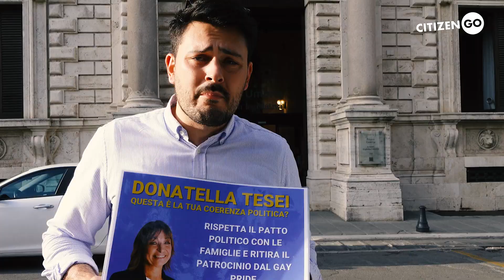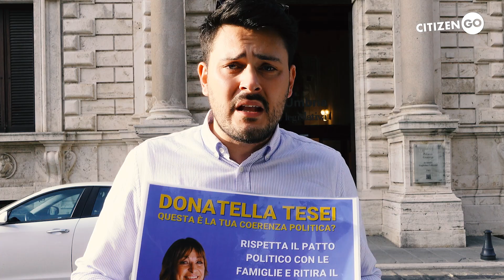DONATELLA TESEI, RISPETTA IL PATTO CON LE FAMIGLIE!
CitizenGO ha partecipato a Perugia alla protesta delle famiglie contro la decisione folle del presidente della regione Umbria, Donatella Tesei, di concedere il suo patrocinio all'Umbria pride e al suo manifesto politico, dove si sponsorizza l'utero in affitto, l'educazione gender e il liberticida DDL Zan. Il nostro messaggio è stato chiaro: Tesei, questa è la tua coerenza politica? Tradire le famiglie e i loro valori costa caro. Sei ancora in tempo per rimediare. Ma se alla fine deciderai di tradire definitivamente il patto con le famiglie, sappi che